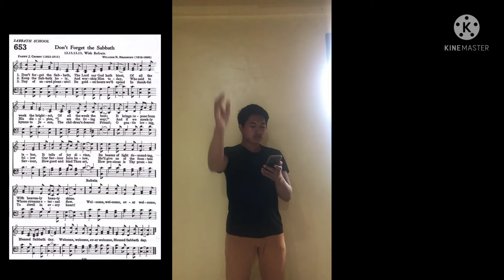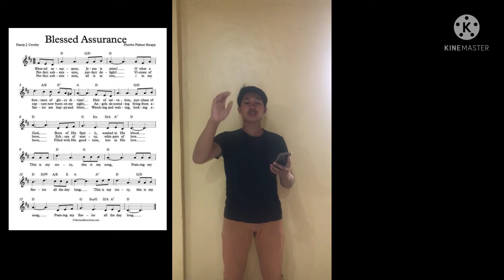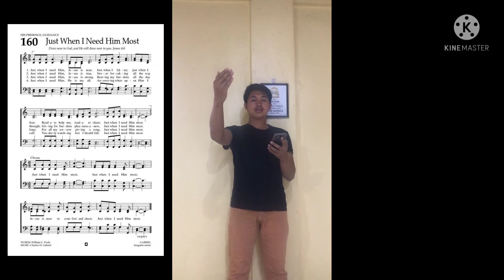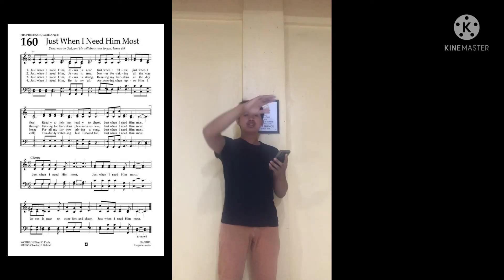Final Exam, Conducting Compound Meters - Movera